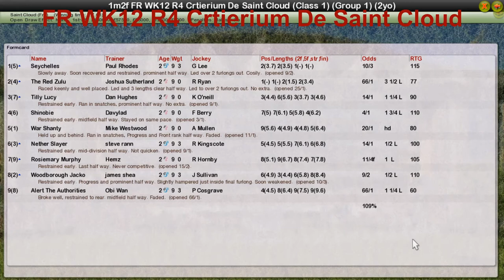FR WK12 R4 Crtierium De Saint Cloud